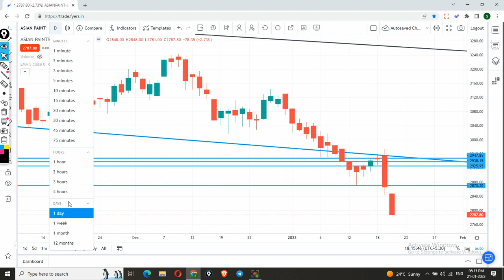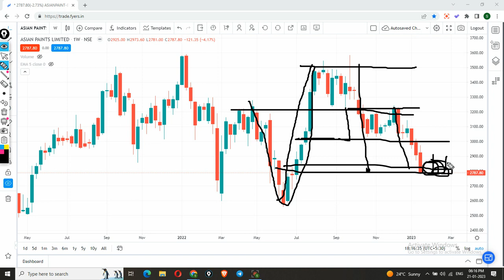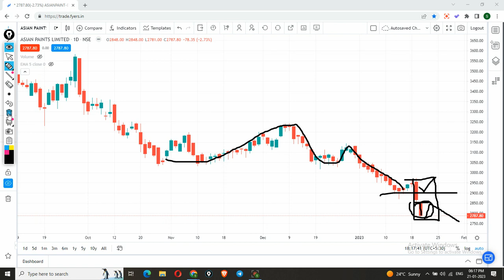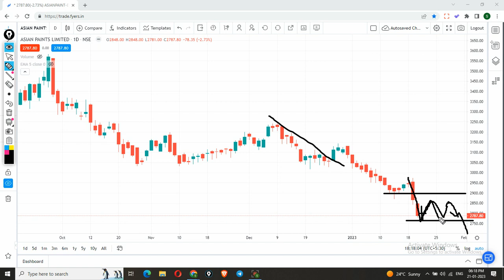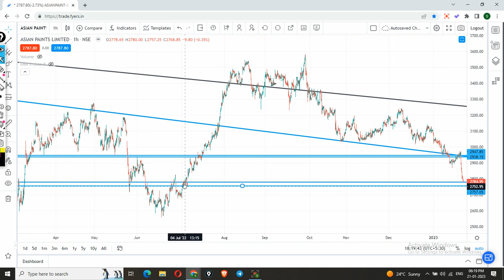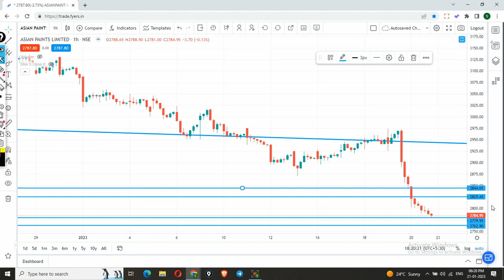Asian paints । Asian paints share latest news | Asian paints stock analysis